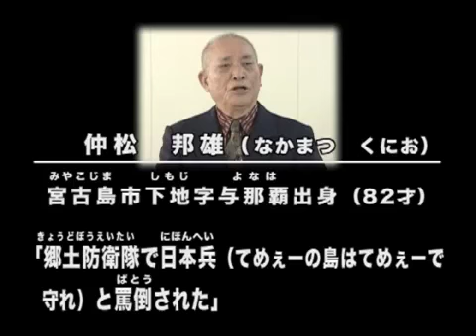郷土防衛隊で日本兵に「てめぇーの島はてめぇーで守れ」と罵倒された（仲松邦雄さん）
戦争体験証言です。